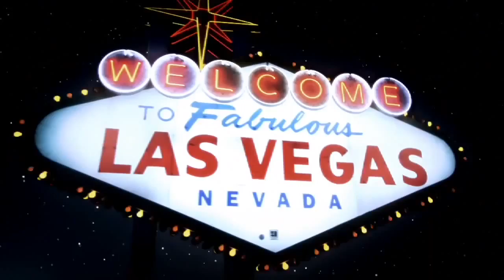Audi at 2013 CES